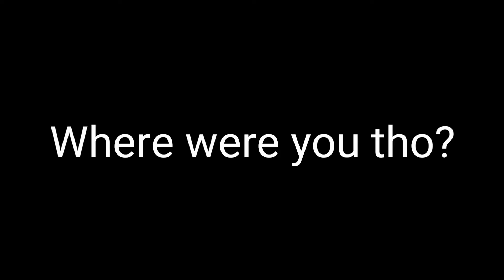Where dey at doe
Where you at bro?